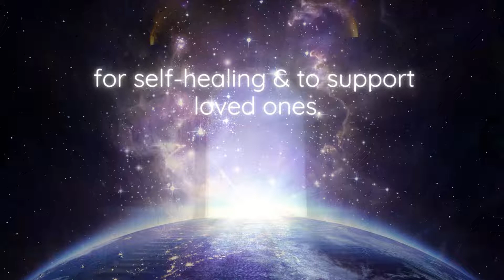Transference Healing 1 Day Workshop - Gold Coast March 2022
Learn how to channel Transference Healing sessions to support your own self-healing.

Workshop: Beyond Doorways Level 1 Healing Workshop
Date: mid-late March (exact date TBC)
Location: Gold Coast (in person only, not online)

Bookings are now open and I welcome all who would like to awaken or enhance their self-healing abilities and take it to the next level.

What makes Transference Healing Unique?

It unifies ancient healing traditions with unique Lightbody (electromagnetic) healing procedures. By working with the electromagnetic body, which is the bridge between the physical and spiritual, it creates effective healing that is vital for our spiritual evolutionary process right now.

This workshop is great for -

* learning self-healing that can rapidly clear symptoms & sustain balance, love and more joy in your life;
* start to awaken/enhance your spiritual & intuitive gifts;
* birthing more wisdom and expanded consciousness;
* sustain more health & vitality on all levels;
* great for empaths and sensitive people;
* awaken a deeper connection to the spiritual & Light-Realms.